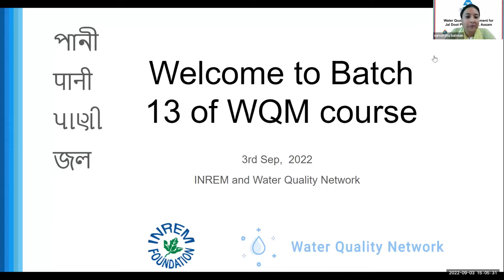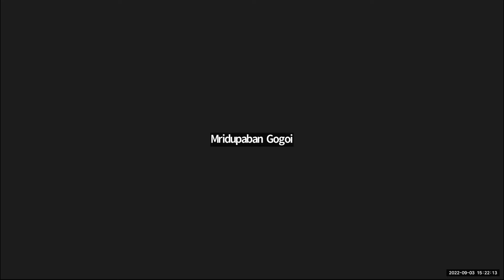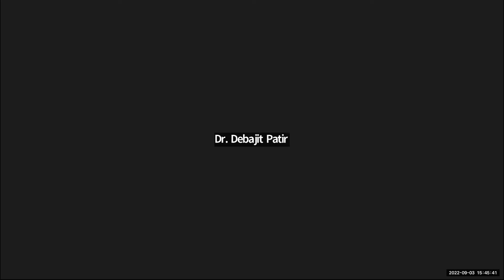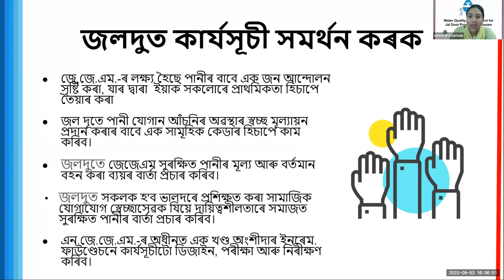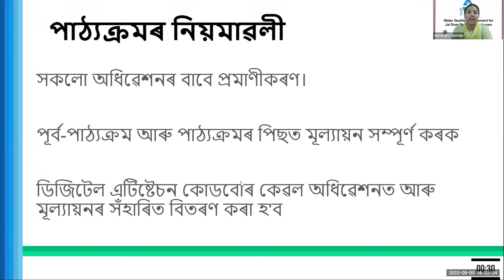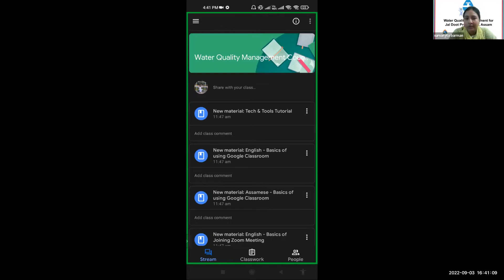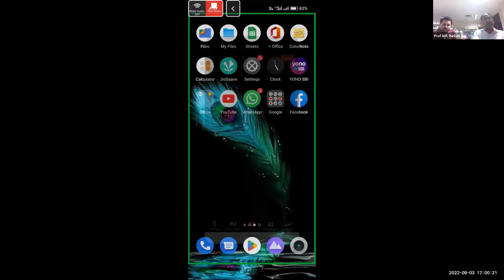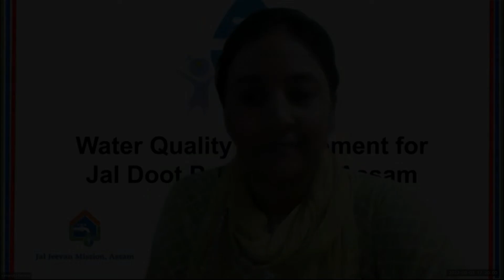Assam Water quality management course - Week 1